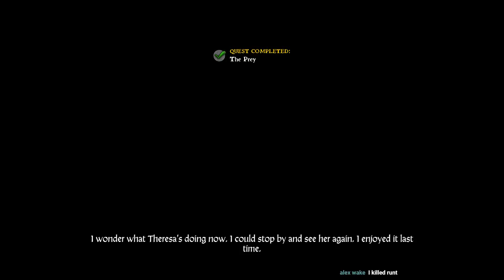Kingdom Come Deliverance - The Life and Journey of Henry Henryton | SurrealBeliefs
Welcome everyone to Kingdom Come: Deliverance, a fantastic medieval life simulator where you collect waifus, fight dirty peasants and try not to die of the pox. LIKE AS IF THE EMPEROR HIMSELF HAS ARRIVED!

Let me tell you how this campaign will go. I'm probably going to lie, cheat, steal, seduce and do whatever it takes for my peasant boy to become a knightly man. I'll get lost, do some choke holds on old people, whatever it takes for Henry to be the best Christian Bohemian ever. If that sounds good, this campaign is for you.